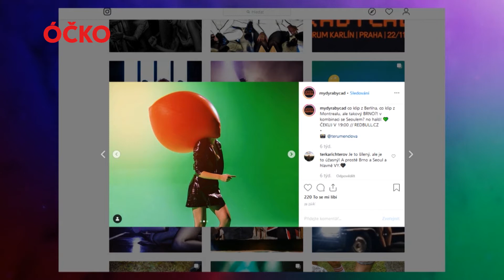Mydy Rabycad v Mixxxer show na Óčku - Sleduj celý díl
Nápady na další hosty nám můžete psát do komentáře.
Sledujte Mixxxer show živě každé pondělí, úterý a středu od 15:05 na Óčko TV a nebo koukni na další rozhovory na našem webu.

Pořádná sranda na cz sk hudební a internetové scéně.
Rozhovory, challenge, otázky, hry, muzika a to pravidelně ve vaší televizi.
Moderátoři tohoto živého pořadu: Misty, Zbyněk Janíček, Ivana Fancy Kulhánková, Jakub Kotek, Milan Peroutka, Shopaholic Nicol, Volta Drahokoupil, Filip Vlček, Ondra Urban, Anna Julie Slováčková